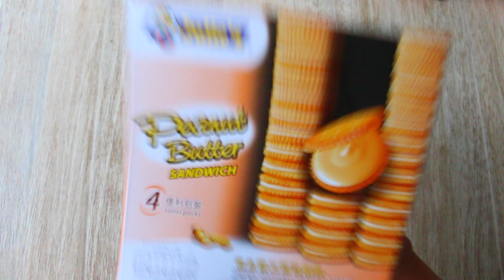พายคาราเมลครีมชีสกล้วยไข่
สูตรพายคาราเมลครีมชีสกล้วยหอม
บิสกิตจูลี่เนยถั่ว 180 กรัม
กล้วยไข่ (วางเต็มพิมพ์)
นมข้นหวาน 1/4 ถ้วย

ส่วนผสมคาราเมล
น้ำตาลทราย 200 กรัม
น้ำเปล่า 1/4 ถ้วย
เนยละลาย 50 กรัม
วิปครีม 200 ml.

ใช้พิมพ์ขนาด 2 ปอนด์